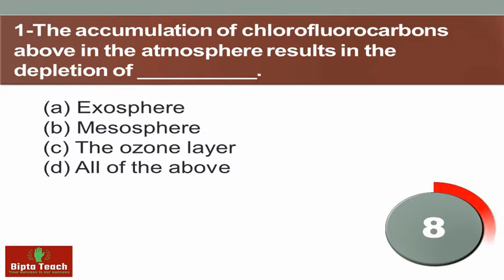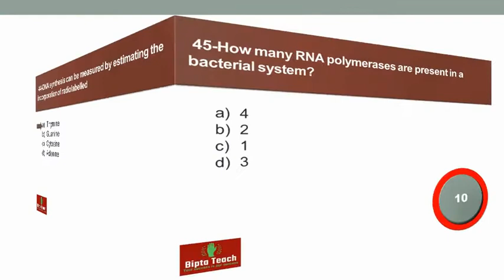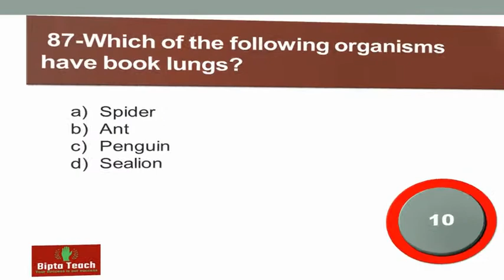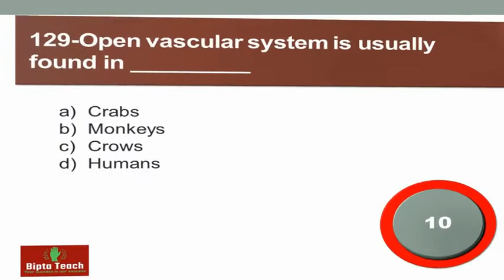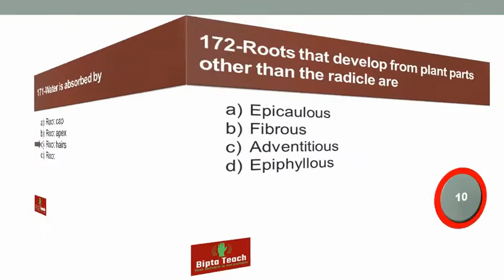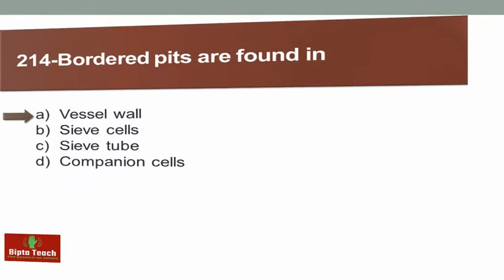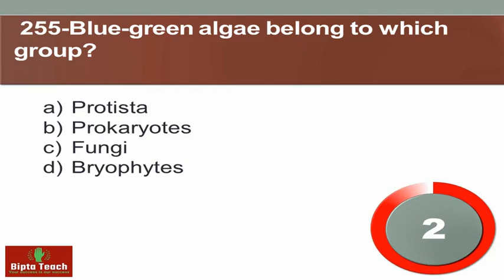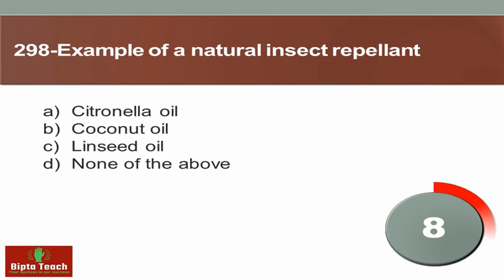EX-4 | Top 300 Biology MCQS | General Knowledge MCQS | for Entry Test, PPSC, FPSC, NTS | 2021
Most repeated biology mcqs. biology  mcqs with answers. ppsc past papers, fpsc past papers, nts past papers,

Most important biology mcqs | Biology mcqs for entry test | Biology mcqs for ppsc | biology mcqs Human body | Human Biology Gk : Human Body | Gk Science. 300 Biology GK [ Human Body Biology GK ] Biology mcqs for entry test, biology mcqs, biology mcqs for competative exams,  biology mcqs for FTS, biology mcqs for neet 2021, biology mcqs for nts test,Important role in every Competitive Exams...

Bipta Teach | PPSC​ | FPSC​ | NTS​ | CSS​ | PMS​ | Test​ Preparation​ | Important​ questions